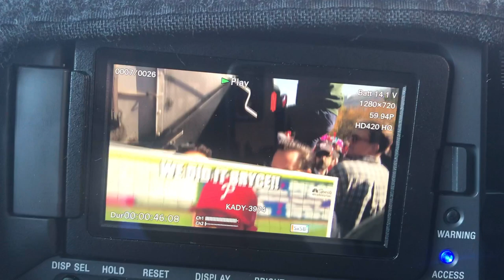Baseball Fan Drops F-Bomb During TV Newscast 🎤 💣 😵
I should have realized this guy was up to no good when he referred to me as "baby" on live television lol

Nonetheless, I continued asking him questions to fill time during my TV station's wall-to-wall coverage of the 2019 Washington Nationals World Series victory parade.

Like so many unexpected things in life... it all happened so fast!

"F*** Trump!"

And then off he went... I never did catch his name. Maybe this will make him viral?